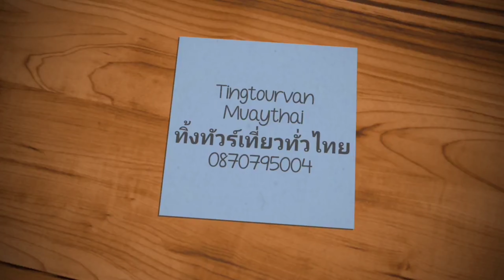Taxi Meter 14 Oct. 2020-แท็กซี่มิเตอร์ 14 ต.ค 63